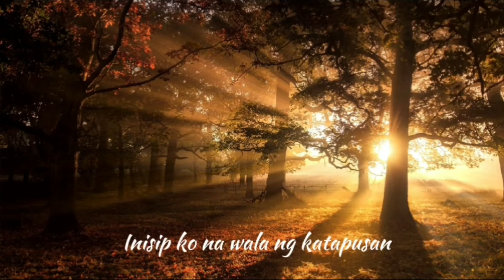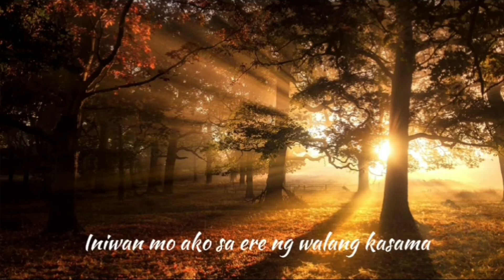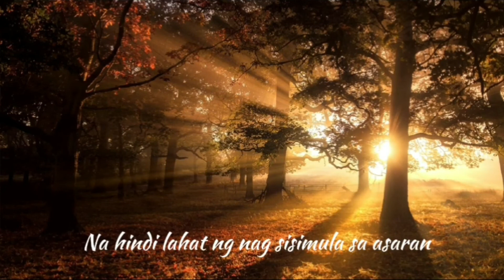Pinakilig pero di pinanindigan | Spoken Poetry